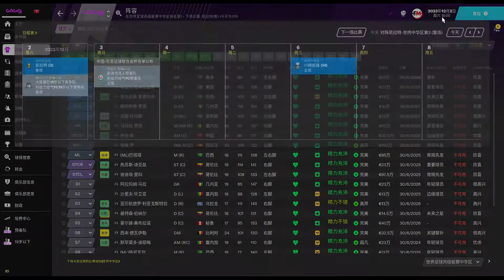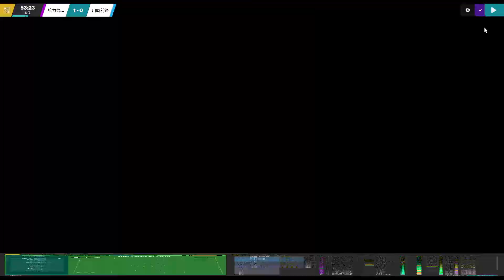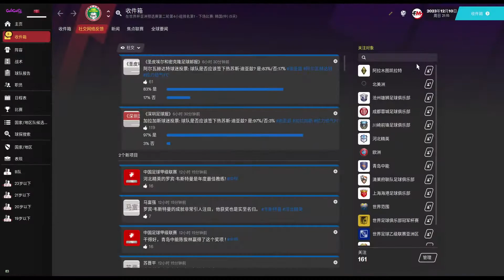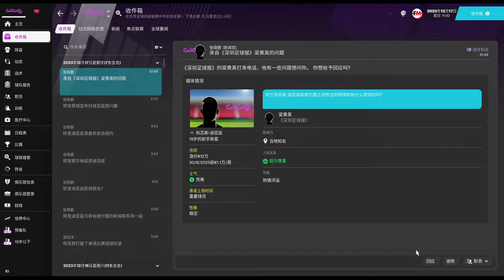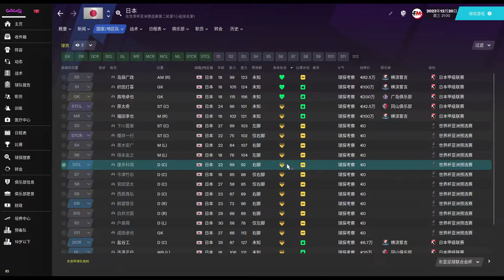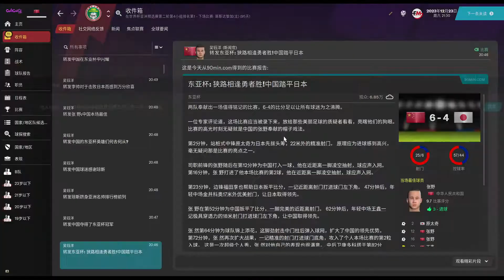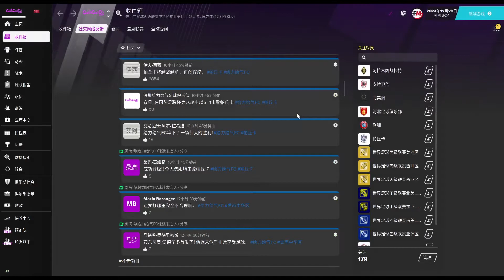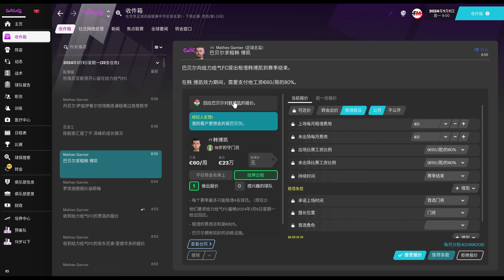世界足球超级联赛之旅《足球经理2021》第三十六期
第三十六期